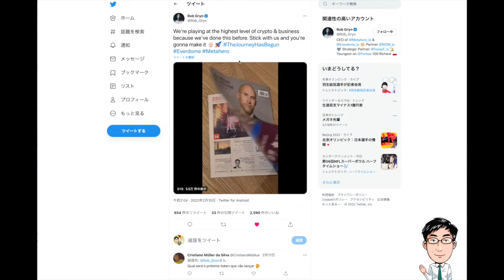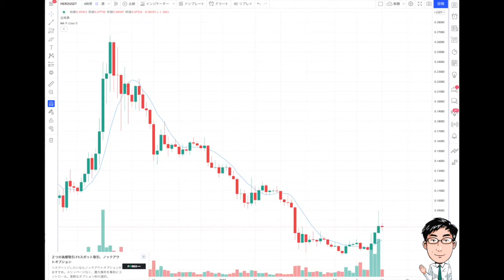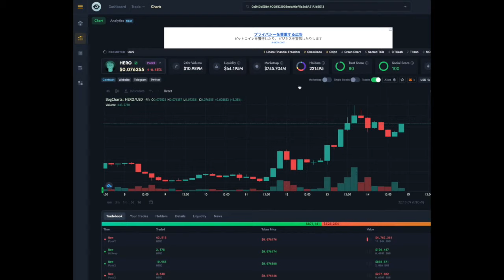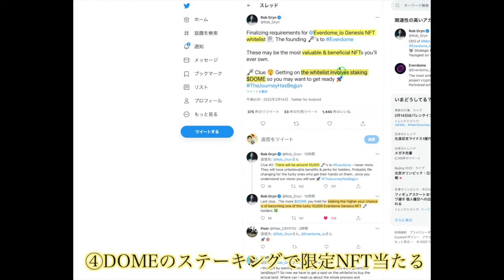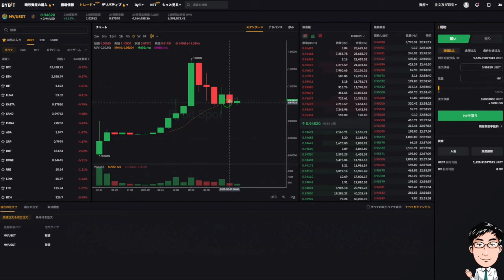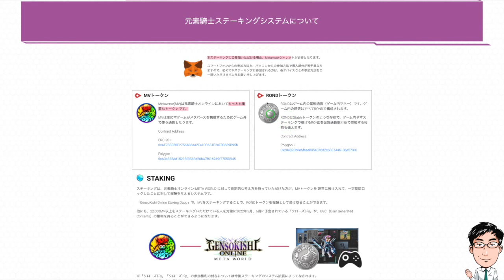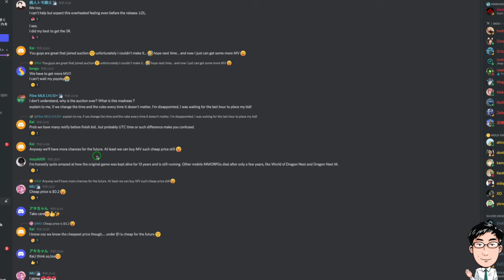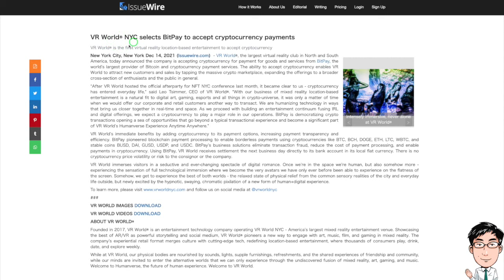【仮想通貨最新ニュース】EverDome &Metahero 最新ファンダ5点解説(限定NFT情報)／GENSOKISHIオンラインDiscord限定NFT／MMPRO Bit PayのIPO他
0:22 本編
0:37 EVER DOME &METAHERO
　1. 価格 0:52
    2. 最新ファンダ5つについて 1:51
①来週2/19  ビックニュース！
②HODLインセンティブ
③来週からEverdomeのステーキング開始
④DOMEのステーキングで限定NFT当たる
⑤PJの進捗について

5:53 GENSOKISHIオンライン
①NFTオークション終了
②ステーキングについて
③Discord限定のNFTについて

7:24 Market making pro
Bit PayのIPOが開始

●XANAプレセ ホワイトリスト(プレセ100ドル＋参加パス)

●XANA DAO Maker ホワイトリスト($DAOが5名に1000ドル当たる)

●OKX登録URL(下記のリンクから登録すると、5%手数料オフ↓)
■仮想通貨FXならbybit（バイビット）
■gate
　下記リンクより　手数料　20%OFF
■バイナンス
　下記リンクより　手数料　10%OFF
　　口座開設＆１取引で最大5,000円キャッシュバック

★チャットグループのご案内
●LineオープンチャットEVERDOME Trading Surpporter Room (2000名限定)※リクエストに答えて拡大しています！

●Lineオープンチャット METAHERO Trading Surpporter Room (500名限定)※現在満室

●Lineオープンチャット TENSET公式チャンネル

‹マンツーマンのクラスを受けてみたい方は›

（仮想通貨のトークをしながら短期集中で英語を学べます!）
※4月〜1名のみ受付中です。